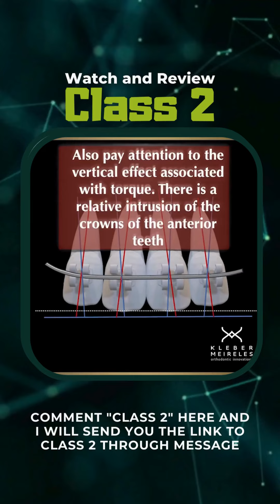ORTHODONTIC TIPS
⚠️ Watch and review Classes 1, 2 and 3 only until July 7th (Today)

👉 If you missed any part, I recommend you comment "EVENT" here and i will send you the lnk to Classes through message.

There, you will Master Biomechanics in a simple and practical way through 3D Visual Content and achieve Better and Faster Orthodontics Treatments